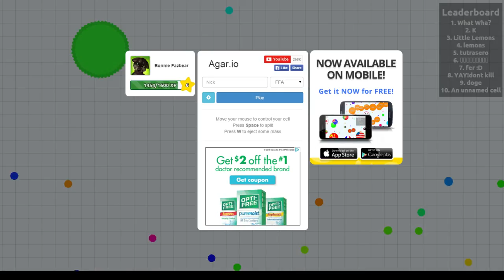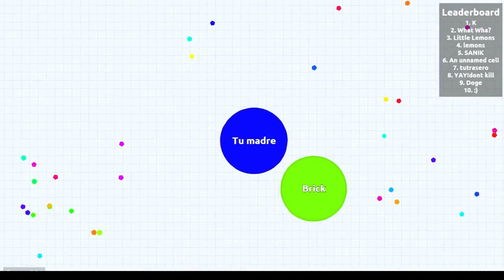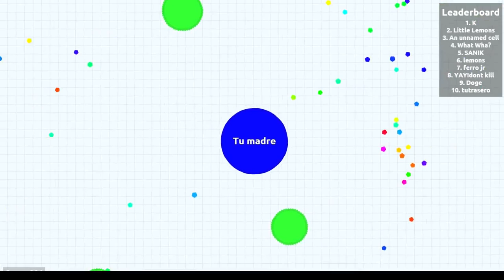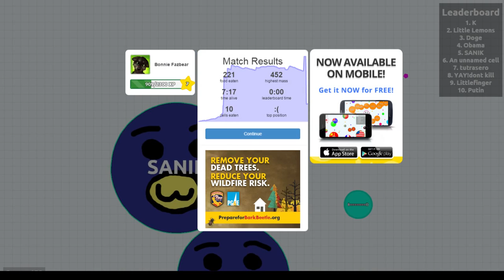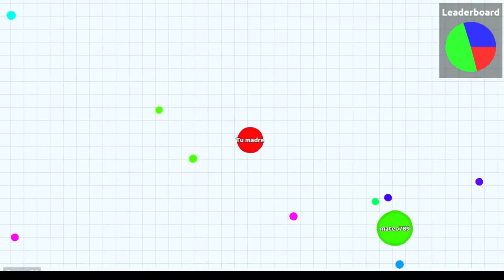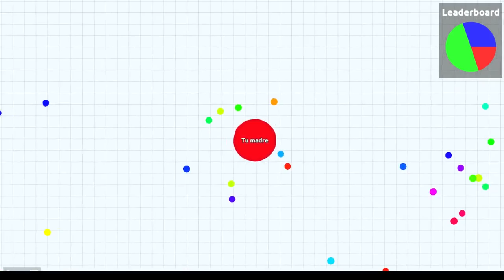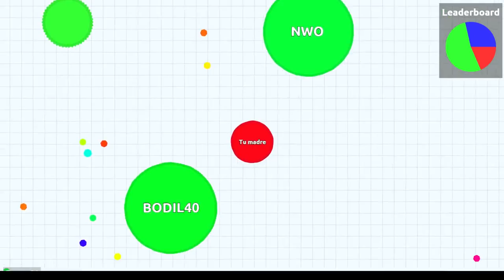Agar.io Gameplay - Tu madre está aquí (≧ω≦)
HEY WHAT UP IT'S ME BONNIE/TOYBONNIE/NIGHTMARE BONNIE.

And today I had nothing to do so I decided to do some gameplay of the game Agar.io.

If you want to play this game for your self Heres the
Have Fun!